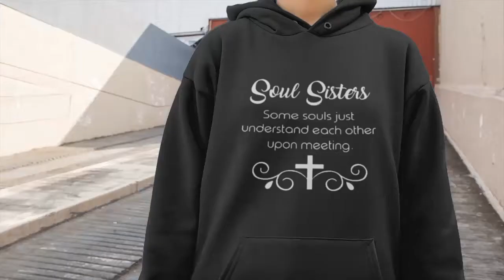Soul sisters some souls just understand each other upon meeting hoodie